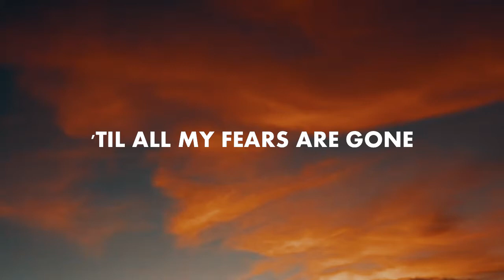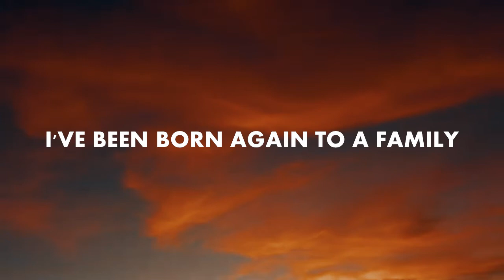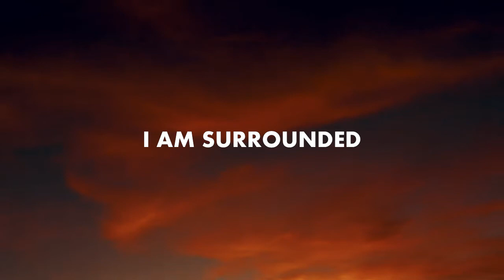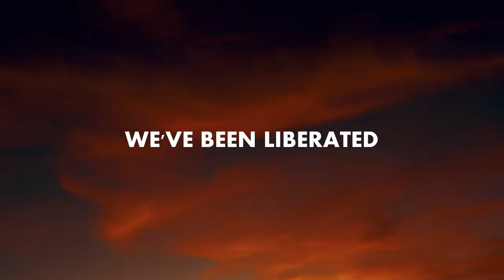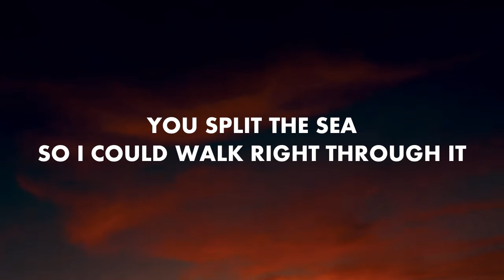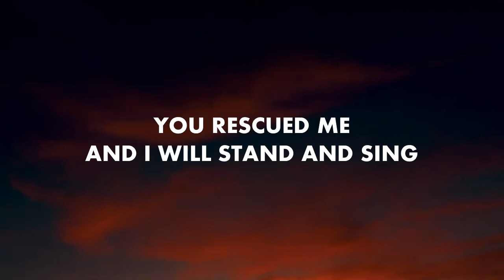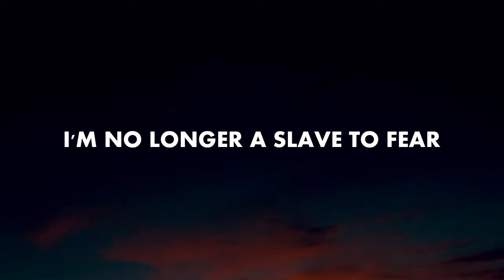No Longer Slaves Lyrics // Jonathan David & Melissa Helser (Bethel Music)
FOR PRAISE & WORSHIP PURPOSES.

-LYRICS-
You unravel me with a melody
You surround me with a song
Of deliverance from my enemies
'Til all my fears are gone

From my mother's womb
You have chosen me
Love has called my name
I've been born again to a family
Your blood flows through my veins

I am surrounded
By the arms of the Father
I am surrounded
By songs of deliverance

We've been liberated
From our bondage
We're the sons and the daughters
Let us sing our freedom

You split the sea
So I could walk right through it
My fears are drowned in perfect love
You rescued me
And I will stand and sing

Full of faith
Yes, I am a child of God